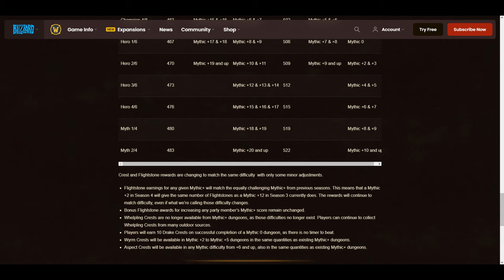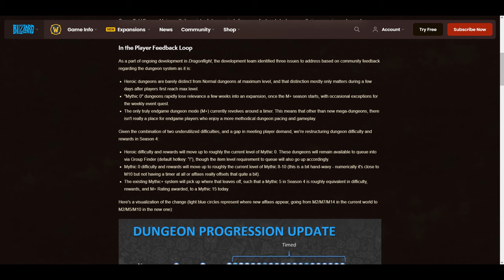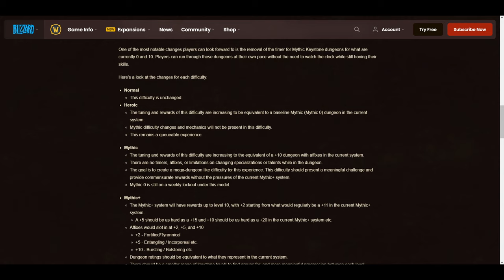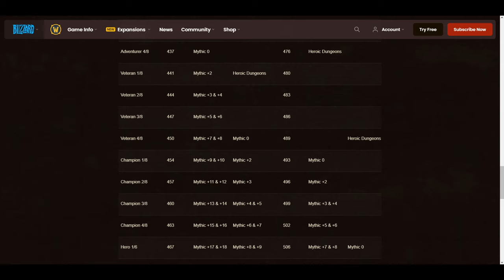What's the deal with Dungeons in Dragonflight?